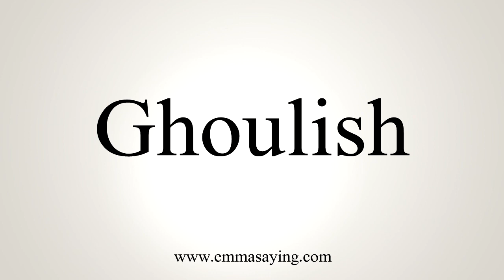How To Pronounce Ghoulish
Learn how to say Ghoulish with EmmaSaying free pronunciation tutorials.